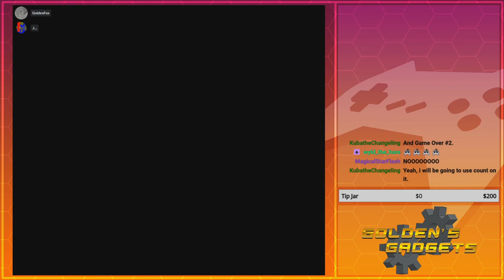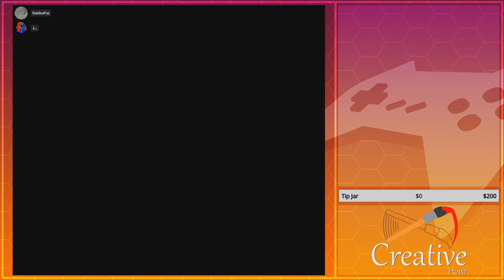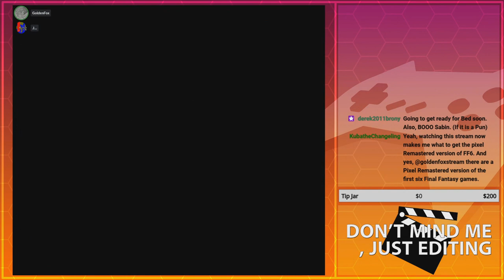Sabin to the Rescue! | GoldenFox Plays Final Fantasy VI Pt. 8